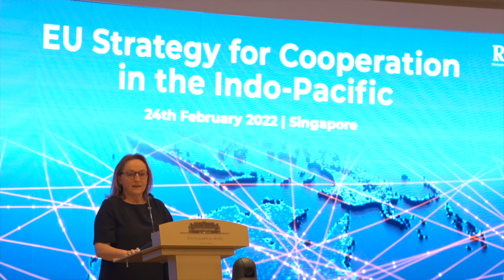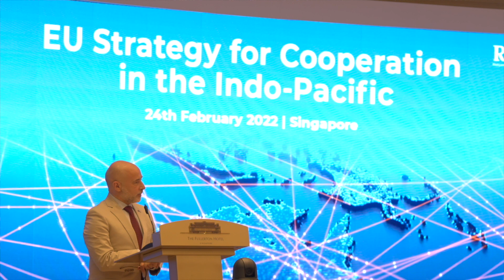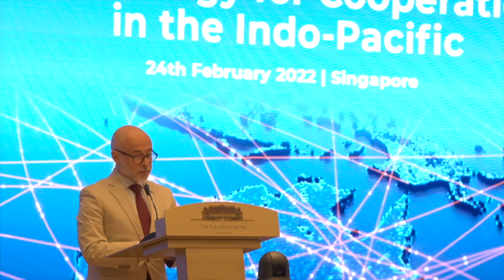𝗘𝗨 𝗦𝘁𝗿𝗮𝘁𝗲𝗴𝘆 𝗳𝗼𝗿 𝗖𝗼𝗼𝗽𝗲𝗿𝗮𝘁𝗶𝗼𝗻 𝗶𝗻 𝘁𝗵𝗲 𝗜𝗻𝗱𝗼-𝗣𝗮𝗰𝗶𝗳𝗶𝗰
At a seminar held in Singapore on Feb 24th 2022, EU’s Special Envoy for Indo-Pacific Gabriele Visentin presented the EU Strategy for Cooperation in the Indo-Pacific.
This seminar was moderated by Ambassador Ong Keng Yong, Executive Deputy Chairman of the S. Rajaratnam School of International Studies (RSIS), NTU.
European Union Ambassador to Singapore Iwona Piórko delivered the opening remarks.